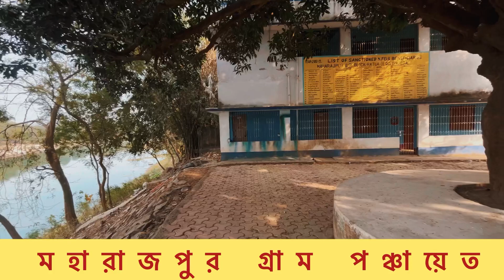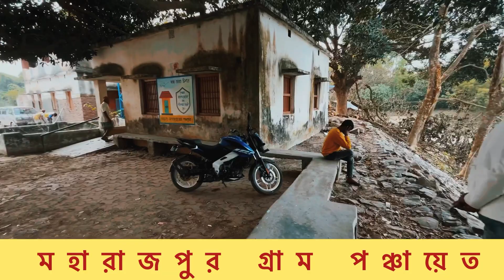মহারাজপুর গ্রাম পঞ্চায়েত, Ratua II Block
আমার এই চ্যানেলে সাধারনত কোনো জিনিস তুলে ধরা বা কোনো জায়গার খুঁটিনাটি তথ্য দিয়ে explore করে থাকি | আজকে আমি নিয়ে এসেছি রতুয়া ২নম্বর ব্লকের মহারাজপুর গ্রাম পাঞ্চেয়েত অফিসার ছোট্ট একটি ভিডিও, আশা করি আপনাদের খুব ভালো লাগবে, একটি Like দিয়ে Comments করে, Share করে সাথে থাকবেন |